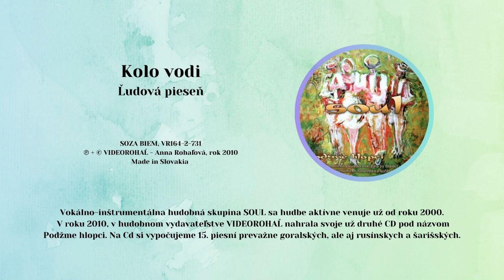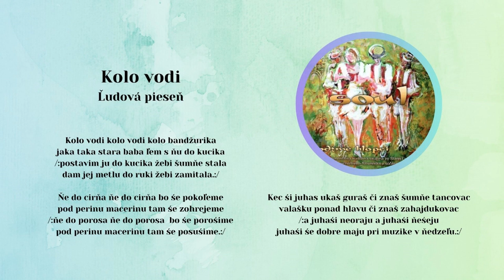SOUL 2, Kolo vody, ľudová, Videorohaľ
Vokálno inštrumentálna hudobná skupina SOUL od Starej Ľubovne sa hudbe aktívne venuje od roku 2000. V roku 2010 v hudobnom vydavateľstve VIDEOROHAĽ nahrala svoje druhé CD pod názvom - Podžme hlopci. Album obsahuje 15 piesní prevažne goralských, ale aj rusínskych a šarišských.